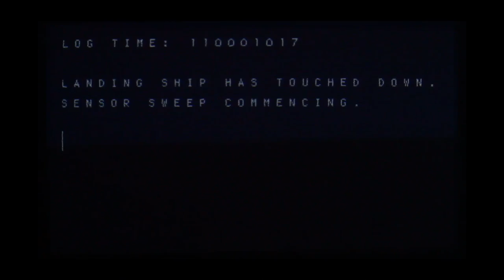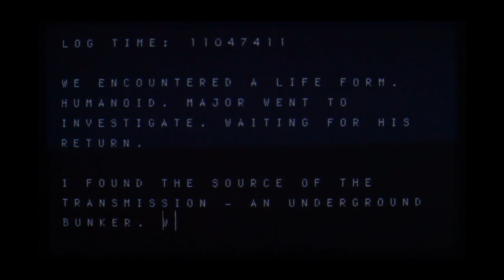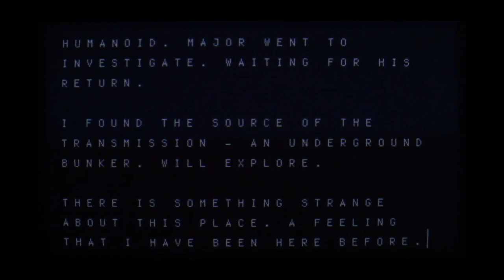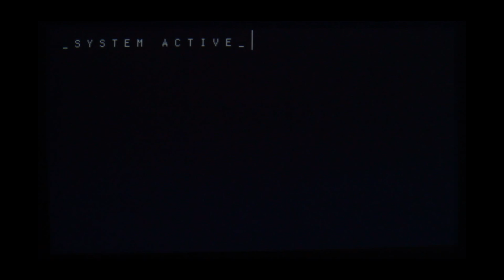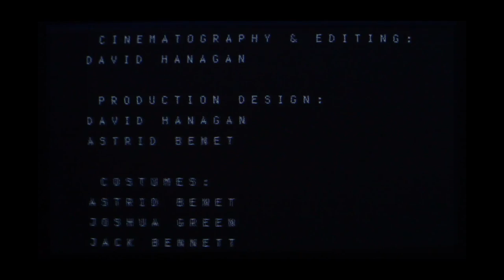Landing Ship X-1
A short science fiction film shot entirely with homemade lenses.

A film by David Vincent Hanagan

Performers:
ASTRID BENET
JOSHUA GREEN
RILEY CHRISTENSEN

Story:
DAVID HANAGAN
JOSHUA GREEN

Cinematography and Editing:
DAVID HANAGAN

Production Design:
DAVID HANAGAN
ASTRID BENET

Costumes:
ASTRID BENET
JOSHUA GREEN
JACK BENNETT

Make Up:
ASTRID BENET

Sound Recording:
DAVID HANAGAN
JOSHUA GREEN

Special Thanks:
JOE GREEN and LARA SCHMIDT